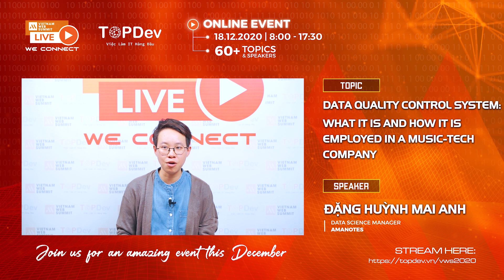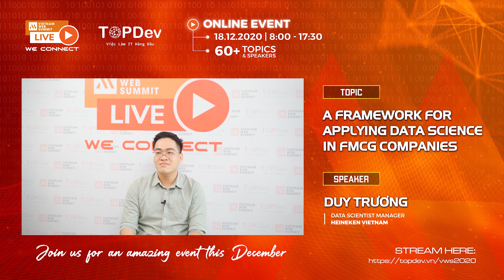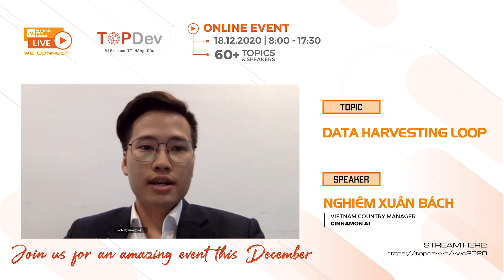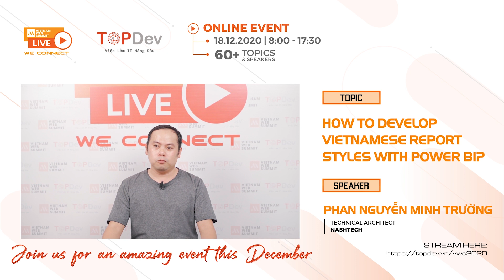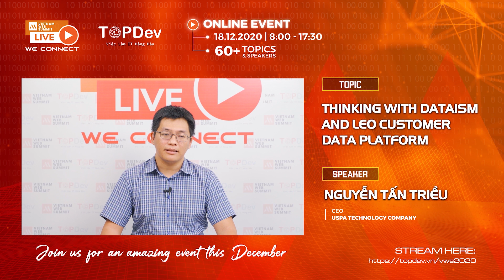TGIF: SHARING HUB DỊP KẾT NỐI VÀ UPDATE ĐIỂM TIN CÔNG NGHỆ MỚI NHẤT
🔥 Vào 18/12/2020 này chính là một cơ hội hiếm có để toàn bộ đồng nghiệp có thể ngồi lại và gắn kết với nhau bằng việc thưởng thức các nội dung giá trị và nổi bật tại Vietnam Web Summit 2020 LIVE!

Không chỉ dừng lại ở những “điểm tin” công nghệ mới nhất mà còn là kiến thức giá trị từ những vị khách mời đặc biệt đến từ Google, Heineken, Gojek, Lazada, Chotot, Amanotes, NashTech, Cinnamon AI... chia sẻ xuyên suốt trong cả ngày từ 8:30 - 17:00!

 VẬY LÀM THẾ NÀO ĐỂ CÓ BUỔI XEM CHUNG ?

**Hẳn không cần gì quá nhiều, đừng ngần ngại nếu bạn không phải là “dân event" chuyên nghiệp nhé:

Hãy thực hiện các bước sau:
▪️ Book một phòng, có wifi và không gian ấm cúng tại công ty! Buổi xem chung sẽ thú vị hơn nếu có trên 5 devs tham dự!
▪️ Đừng quên lên lịch hẹn vào Thứ Sáu tuần này lúc 8:30 sẽ bắt đầu những topic đầu tiên.
▪️ Setup bàn ghế & máy chiếu, chuẩn bị một ít teabreak cho Dev Teams nhà mình nào!
lúc 8:30 để xem các sneak peek mà diễn giả hé lộ trước Topics! Agenda đầy đủ tại đây
▪️ Một điều quan trọng, chính người tham dự có thể tham gia đặt câu hỏi cho diễn giả thông qua comment tại trang streams.

Với hình thức tổ chức mới mẻ, TopDev hy vọng mỗi một doanh nghiệp cùng Devs Team vững mạnh sẽ “góp gió thành bão" mang sự phát triển của nền Công nghệ Thông tin tại Việt Nam trở nên đặc biệt và ngày càng có những thành tựu nổi bật trong khu vực và trên Thế giới.

[𝗩𝗶𝗲𝘁𝗻𝗮𝗺 𝗪𝗲𝗯 𝗦𝘂𝗺𝗺𝗶𝘁 𝟮𝟬𝟮𝟬 𝗟𝗜𝗩𝗘 : 𝗪𝗘 𝗖𝗢𝗡𝗡𝗘𝗖𝗧]
𝗙𝗿𝗲𝗲 𝗼𝗳 𝗰𝗵𝗮𝗿𝗴𝗲 𝗳𝗼𝗿 𝗮𝗹𝗹 𝘁𝗵𝗲 𝗮𝘁𝘁𝗲𝗻𝗱𝗲𝗲𝘀 - Sự kiện hoàn toàn không thu phí
Thông tin thay đổi hình thức tham dự VWS2020 LIVE tại đây